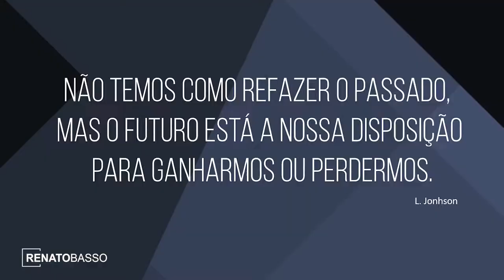Tríade do Tempo - Aula 1